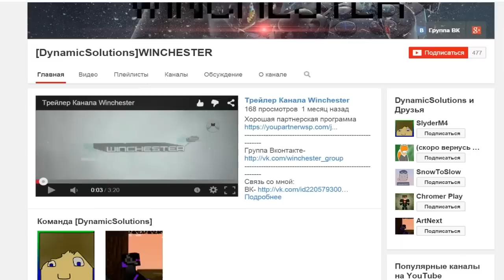Minecraft: Pixelmon - Эпизод 136 - Райкваза и спавн Поригона всетаки существует (Pokemon Mod)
Ваша поддержка очень важна, она добавляет силы и энергии, поэтому не забываем так же оставлять комментарии.